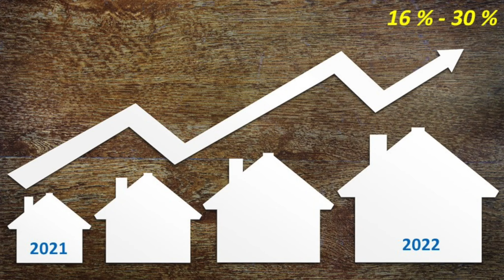Lazar and Christina's Team | We're Back!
We are excited to be back and we look forward to serving you with any Real Estate need that you may have!
Thinking of selling or have your heart set on buying your next home? We'd love to help!